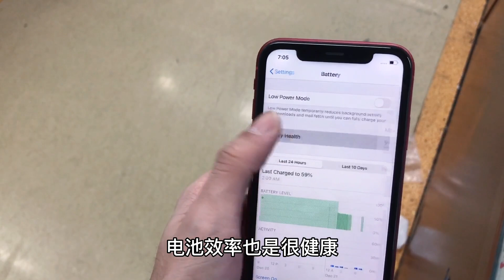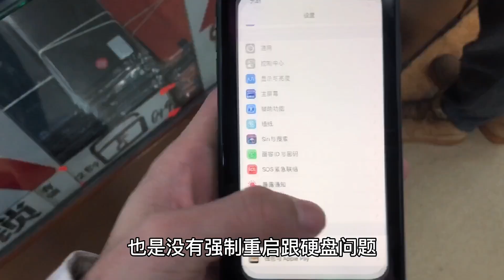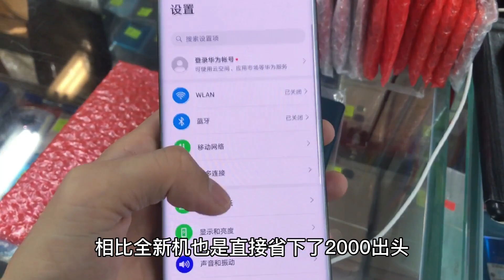深圳華強北二手機批發790元一臺的蘋果iPhone XR,是什麽機器？可以入手嗎？